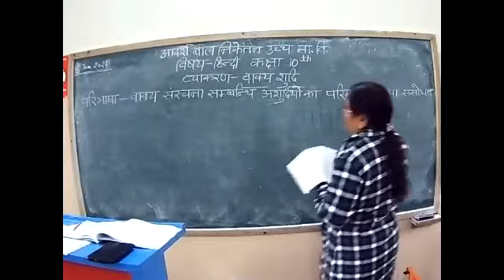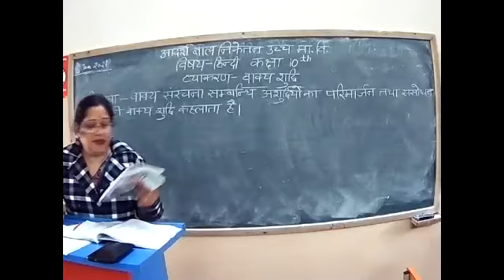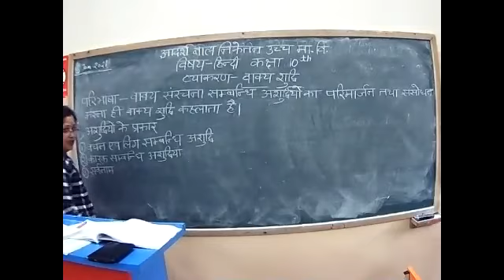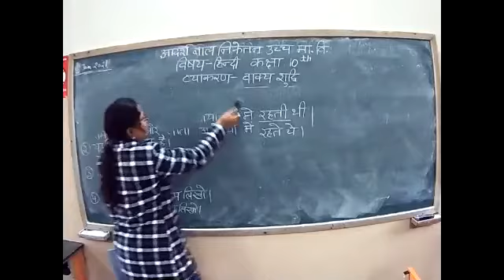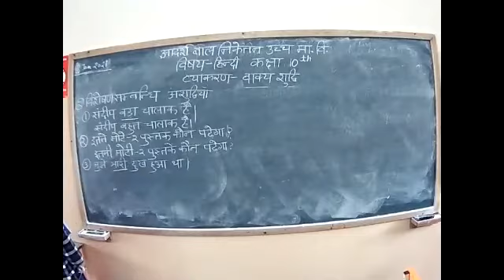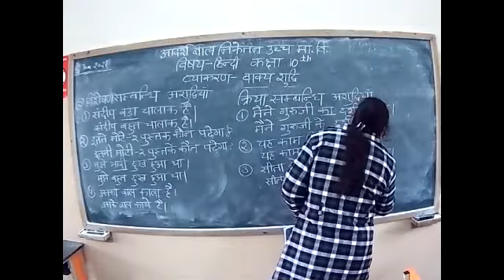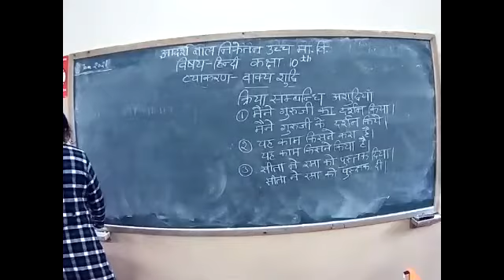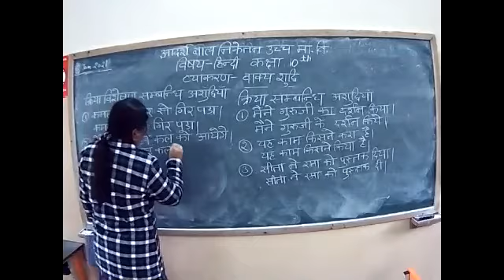mamta class 10th